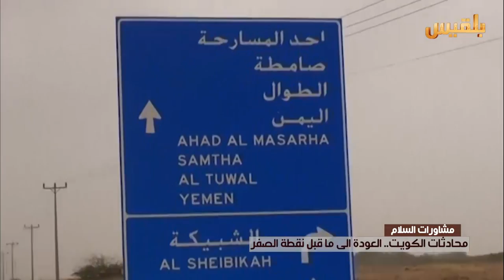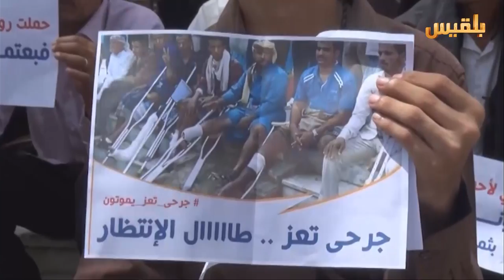نشرة اخبار الساعة الخامسة | 20-7-2016 | تقديم: أمل علي